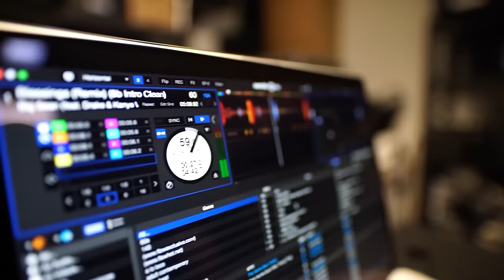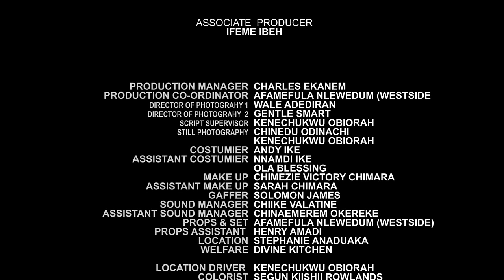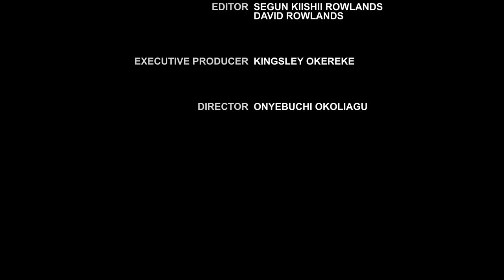CHAOS DANS LE PALAIS 2 (Les Ennuis Comme 2 Prince Se Bat Pour Une Servante) -Films Nigérian Français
Les Ennuis Comme 2 Prince Se Bat Pour Une Servante - Films Nigérian Français

CHAOS DANS LE PALAIS

Un film nigérian en français Avec: Joy Kalu, Ifeanyi Kalu, Amaechi Muonago

French Chaos In The Palace